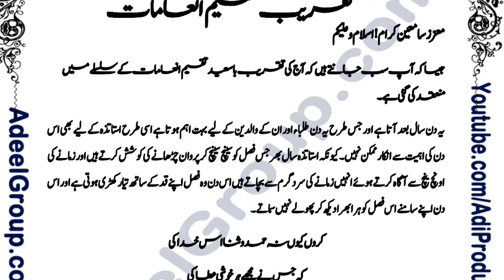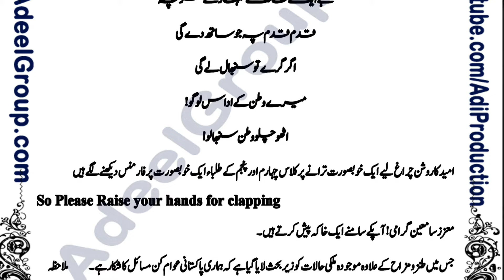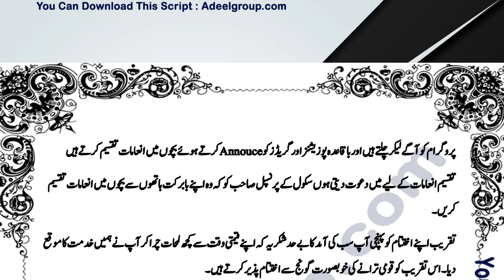Urdu Comparing And Poetry 2023 For School And College Function | Prize Distribution Ceremony